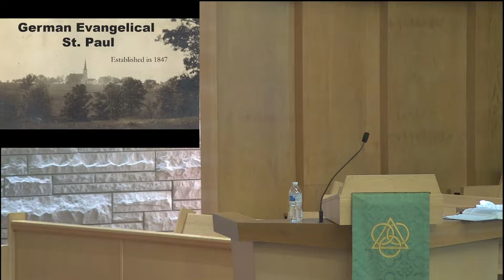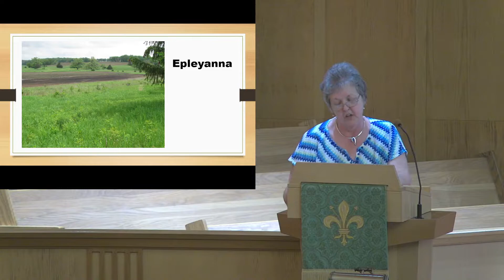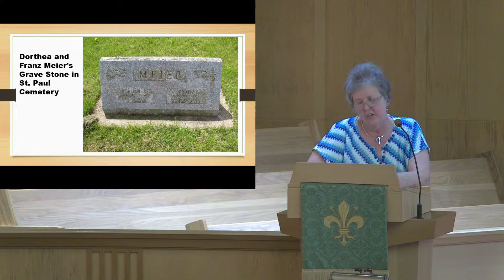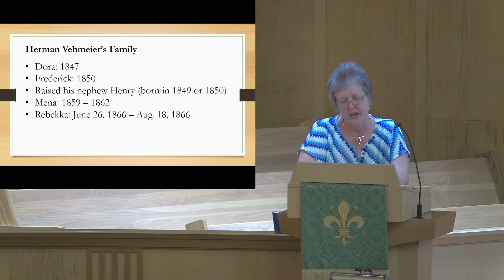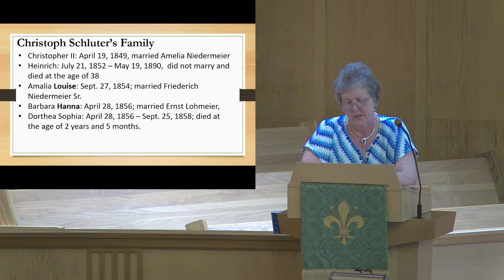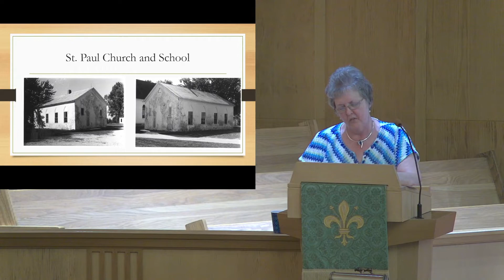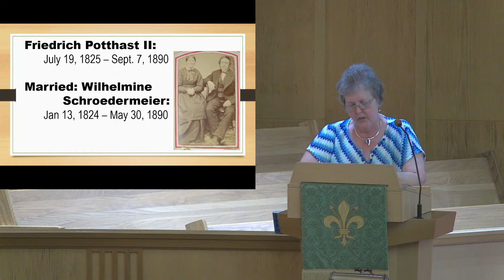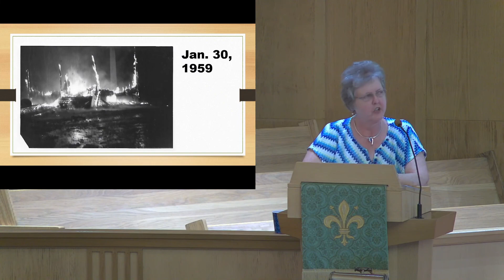June 12, 2022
The church celebrates it's 175th anniversary with A Walk through the Past